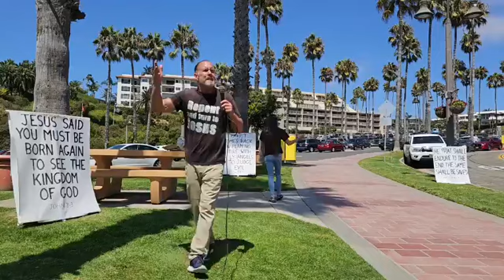CATHOLIC COUPLE SAYS NO JUDGMENT ON CHURCH AND WE ARE ALL SINNERS AND IT IS OK TO HAVE MARY PRAY FOR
CATHOLIC COUPLE SAYS NO JUDGMENT ON CHURCH AND WE ARE ALL SINNERS AND IT IS OK TO HAVE MARY PRAY FOR YOU, to pray for catholic sinners?. I gave them SCRIPTURES that should help those who want the TRUTH. JOHN 9: 31 Now we know that God does not hear sinners; but if anyone is a worshiper of God and does His will, He hears him... 1 PETER 4: 17-18 For the time has come for judgment to begin at the house of God; and if it begins with us first, what will be the end of those who do not obey the gospel of God? Now
“If the righteous one is scarcely saved,
Where will the ungodly and the sinner appear?”
1 JOHN 3 Whoever abides in Him does not sin. Whoever sins has neither seen Him nor known Him. Little children, let no one deceive you. He who practices righteousness is righteous, just as He is righteous. He who sins is of the devil, for the devil has sinned from the beginning.